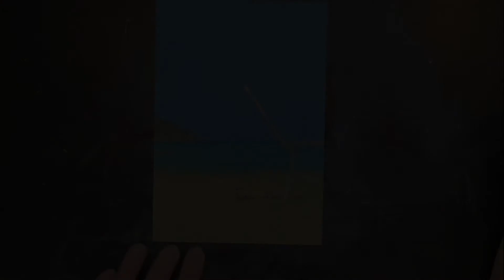パステル画⑦『芥屋海水浴場』～Pastel Painting softpastelart 風景画 絵の描き方 How to できるまで メイキング 海 タイムプラス タイムプラス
今日の一枚

沖縄ですか？
ハワイですか？
いいえ、芥屋海水浴場です。

全然人が居ない静かな海